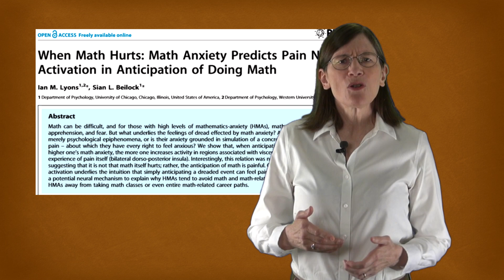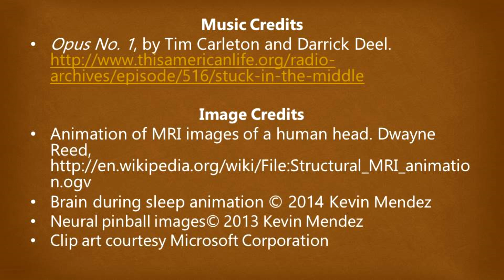"Learning How to Learn"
This little video describes what our "Learning How to Learn" course is all about.  The class has had over a million students and is the most popular online class in the world--come join the fun!